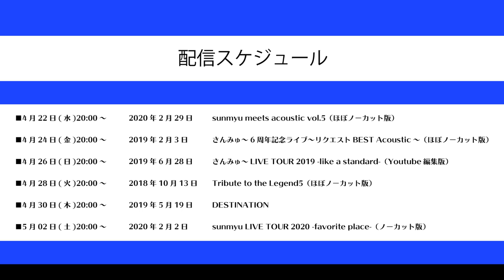【さんみゅ〜】2019年2月3日 さんみゅ～6周年記念ライブ～リクエストBEST Acoustic～（ほぼノーカット版）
2019年2月3日のさんみゅ～6周年記念ライブ～リクエストBEST Acoustic～ほぼノーカット版の映像になります。

お家にいる時間を少しでも楽しめるように。

■4月26日(日)20:00～　2019年6月28日　さんみゅ～LIVE TOUR 2019 -like a standard-（Youtube編集版）
■4月28日(火)20:00～　2018年10月13日　Tribute to the Legend5（ほぼノーカット版）　※Abema FRESHで放送したものになります
■4月30日(木)20:00～　2019年5月19日　DESTINATION　※さんみゅ～出演パートのみ
■5月02日(土)20:00～　2020年2月2日　sunmyu LIVE TOUR 2020 -favorite place-（ノーカット版）